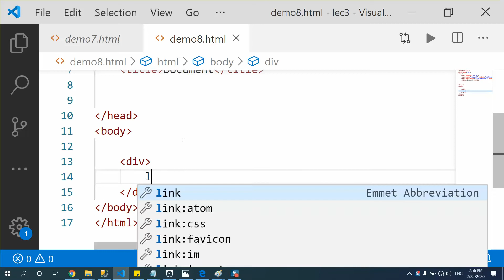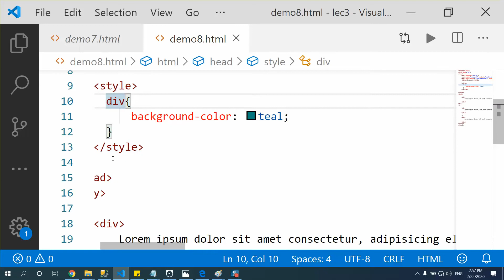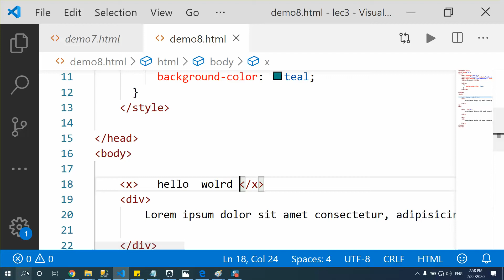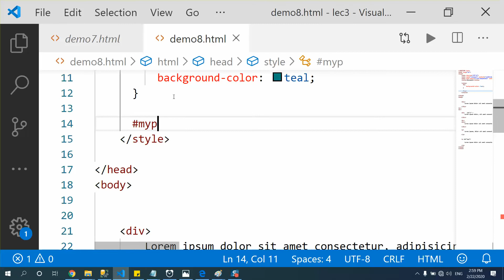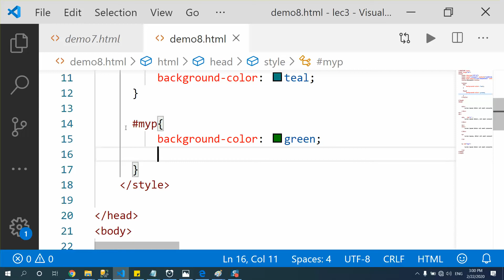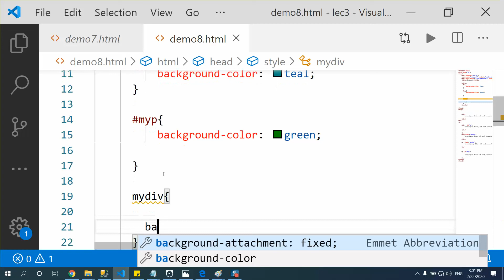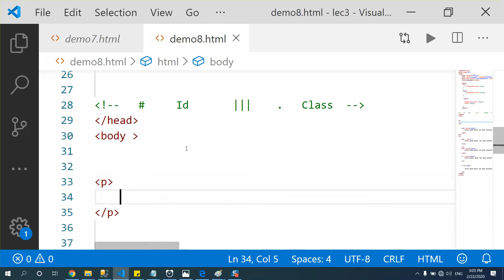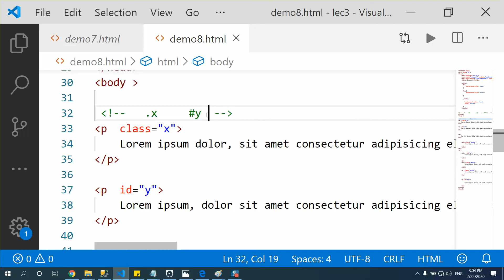32 - Sess03 vid08 HTML5 & CSS